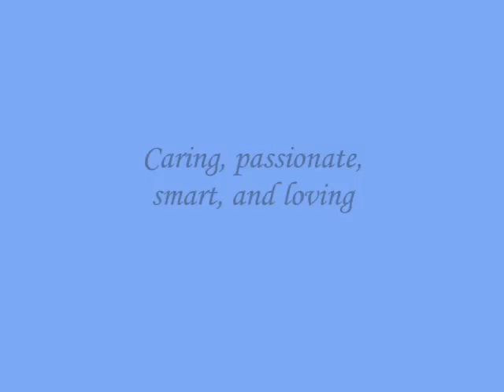Caring, passionate, smart, and loving,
do.
do so
Money is an excellent servant, but the host
very bad.